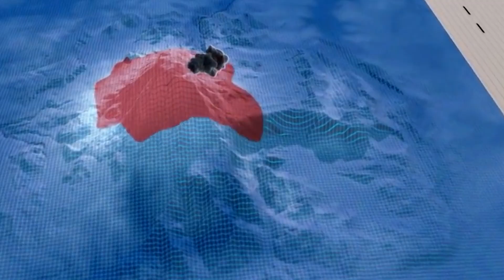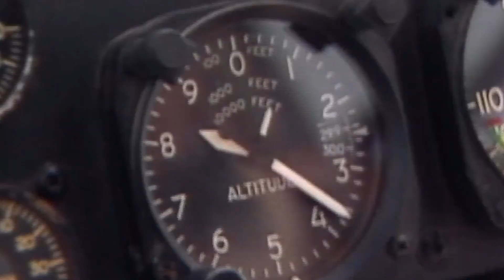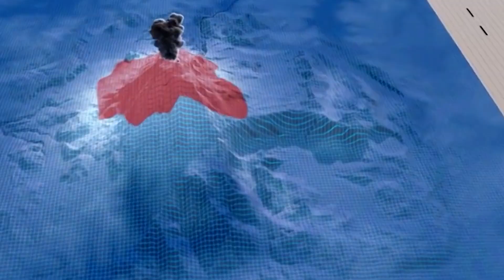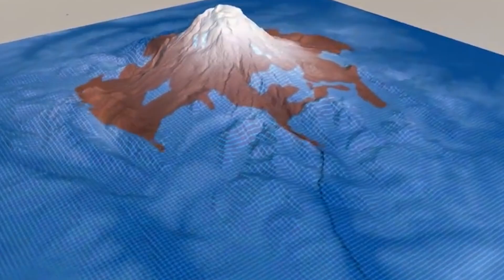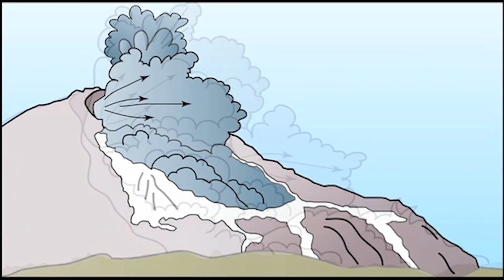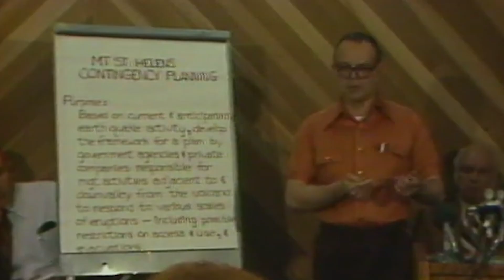This Volcano Caused the World's BIGGEST Avalanche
On May 18th, 1980, the Mount St Helens eruption reshaped the landscape of Washington state. The blast, a moment of intense geology, resulted in widespread devastation and is considered a major natural disaster. The catastrophe serves as a reminder of nature's power.